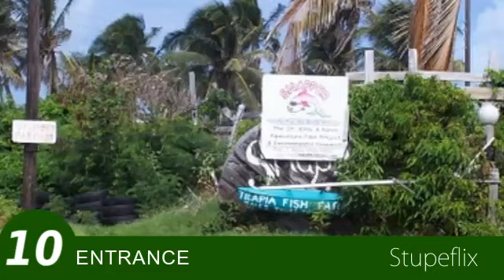My Stupeflix Video